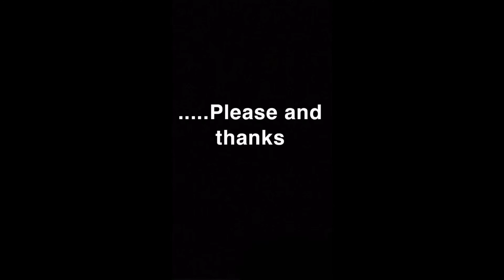Becoming a rapper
Like and sub
Share d ting too
Safe.